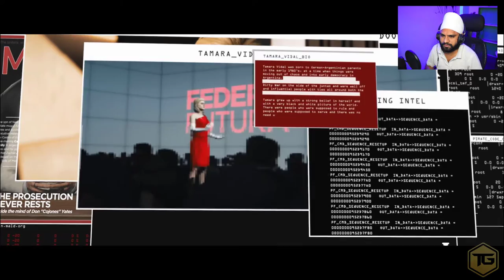HITMAN 3 GAMEPLAY #5 AGENT 47 SAVES DIANA / But DIANA KILLS AGENT 47 ..😰😡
My first YouTube Channel(Technical Arora Ji)
My Boya Mik.

dslr led light

My Epson inkjet printer L4150

Hello everyone I am techno Gamers
Here we play a variety of games and some fun jokes And in between, it also informs about the gaming related information and the latest new games. We play and enjoy computer and Android games here. And enjoy always keep smiling

Important information :- game should be played for fun and fun, its addiction is not good, it should be played on a hobby thank you